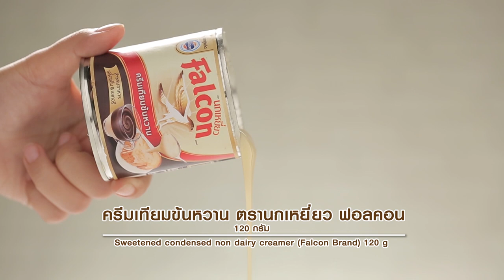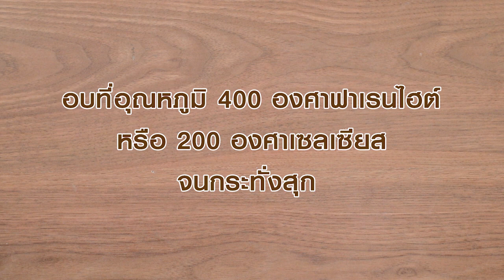รายการ "อดเปรี้ยวกินหวาน" อ.ยิ่งศักดิ์&ครอบครัว ขอเสิร์ฟความอร่อย และพาชิมร้านเด็ด EP.125 [1/3]